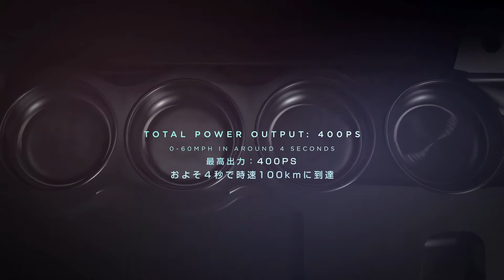ジャガー I-PACE | 時代を切り拓くテクノロジー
ジャガーならではの刺激的なパフォーマンスを、電気自動車で実現するI‑PACEコンセプト。2019年前半に登場するジャガー初のピュアEVは、瞬時に湧き上がる700Nmのトルクと400PSのパワーを備え、0-100km/h加速は約4秒を誇ります。次世代のテクノロジーと未来を見すえたデザインを融合。ゼロエミッションを実現するドライビングには、紛れもないジャガーの真髄が息づいています。
▼I-PACE コンセプトの詳細へ